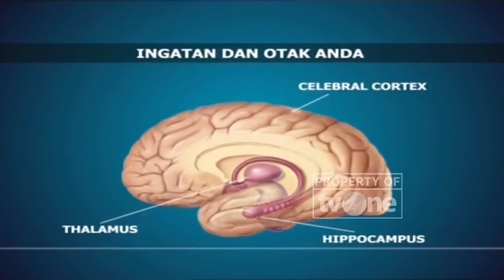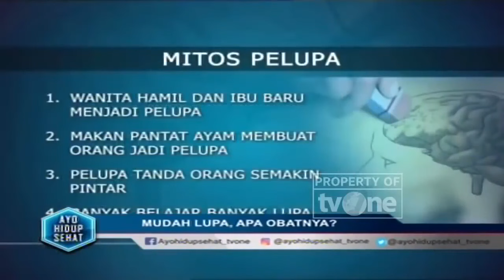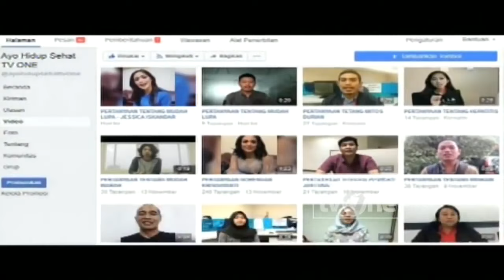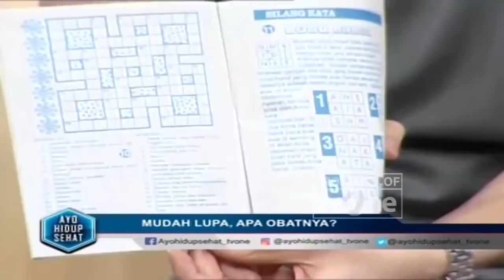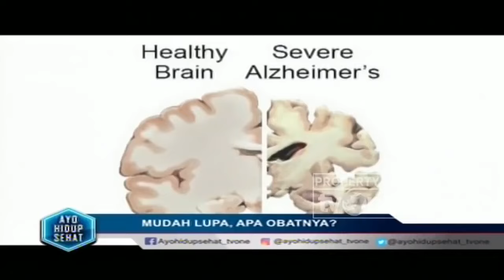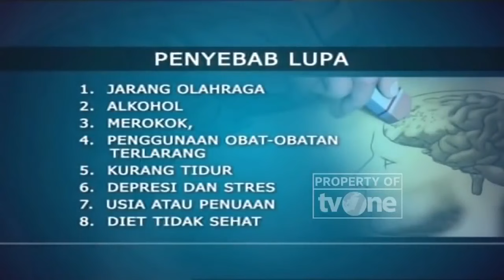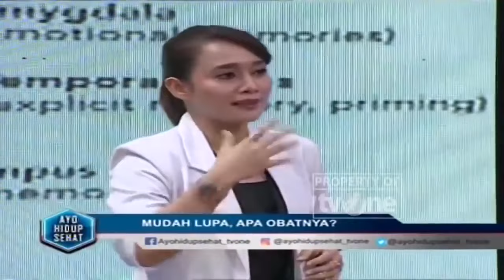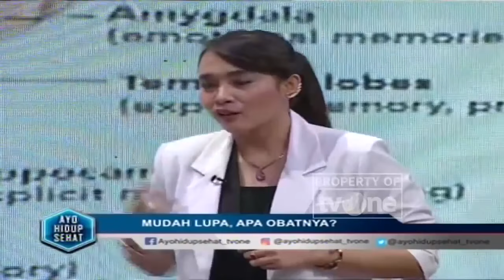Sering Disepelekan, Ini Ciri-ciri Lupa yang Tidak Wajar! | Hidup Sehat tvOne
Hidup Sehat tvOne - Sering Disepelekan, Ini Ciri-ciri Lupa yang Tidak Wajar!

(RA01)

Thankyou ☺❤
Hidup Sehat